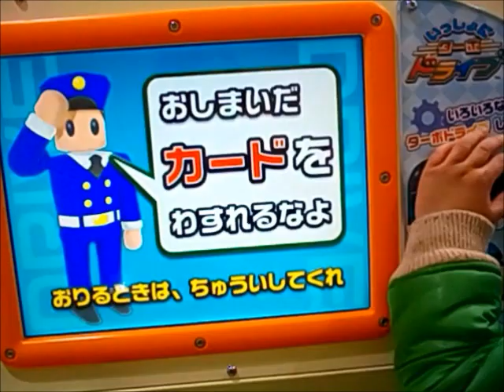いっしょにターボドライブ♪ホイールローダー スペシャルボディ☆【こうちゃん2才】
イノシシを捕まえるのにムキになっています(笑)スペシャルボディかっこいいっす(*^_^*)